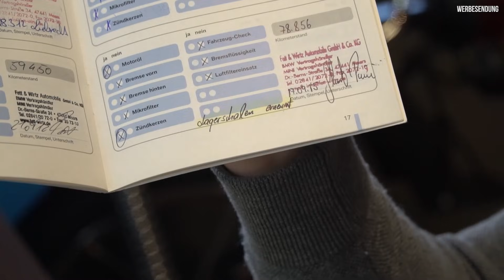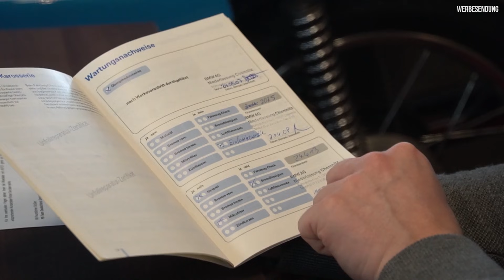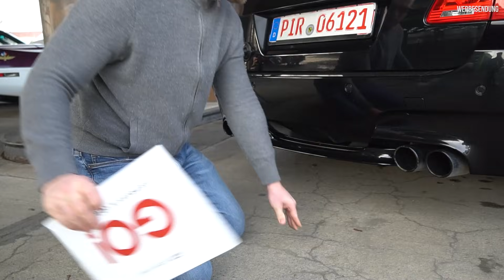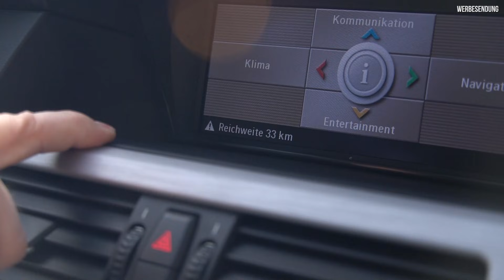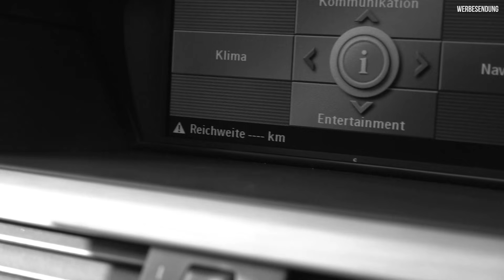BMW M5 e61 TOURING reißt alles ab!?| V10 PROBLEMKIND oder GEWINNER der HERZEN?! GEILER als ein RS6 ?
Diesmal haben wir den BMW M5 Touring in Black Saphire Metallic! Ein Wagen der nicht für alle Händler erste Wahl ist, da er auch einige Probleme mit sich bringt! Wir prüfen ob der Bayer wirklich besser als der Audi RS6 ist!

Viel Spaß mit dem Video! Bleibt gesund.

Wenn ihr noch mehr Impressionen aus unserem Alltag sehen wollt, folgt uns auch gern auf Insta! (dieautogesellschaft)